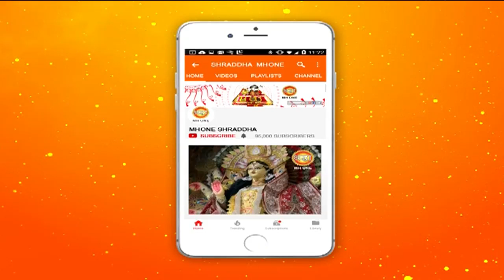महामंडलेश्वर पूज्य पायलट बाबा जी से जानें जीवन का सही अर्थ || Part - 2 || 22 February 2019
महामंडलेश्वर पूज्य पायलट बाबा जी से जानें जीवन का सही अर्थ || Part - 2 || 22 February 2019 || Shraddha MH One

पायलट बाबा एक भारतीय आध्यात्मिक गुरु हैं जिन्होंने भारतीय वायु सेना के साथ एक लड़ाकू पायलट के रूप में काम किया। इन्हे भारतीय वायु सेना में  में विंग कमांडर कपिल अद्वैत के रूप में जाना जाता था |
आज इस वीडियो में महामंडलेश्वर पूज्य पायलट बाबा ने हमें जीवन के कुछ अनमोल रंगो से अवगत कराया है , जिसमें हम जानेगें की एक सही जीवन कैसे जीया जायें  |